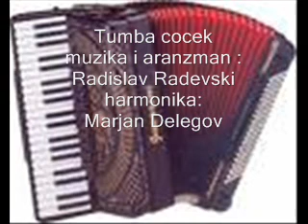Tumba cocek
muzika i aranzman:
prof.Radislav Radevski
harmonika:
Marjan Delegov